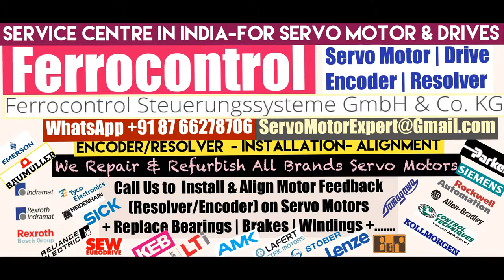Servo Motor - Drive & Encoder Repair Locally in India | Encoder Install, Align, Adjust